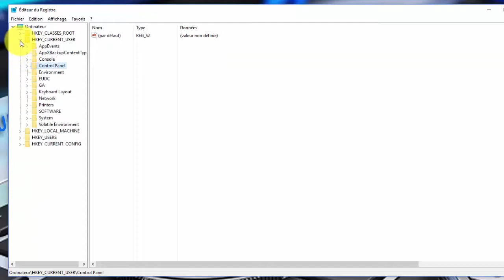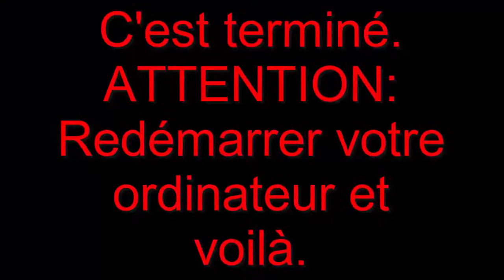Verr Num au démarrage réactiver